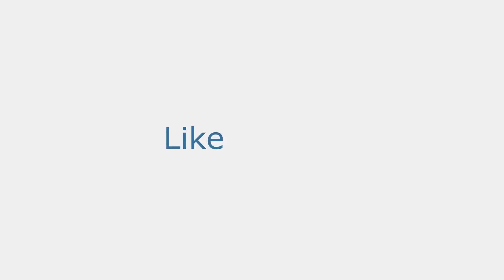LIKEMEBACK - LÜGEN, LUST & LIKES | DVD-Trailer [HD]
| "Likemeback - Lügen, Lust & Likes" (Trailer deutsch german) | DVD-Veröffentlichung: 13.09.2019
DANKE! :)

Offizieller deutscher Trailer zu dem Film "Likemeback - Lügen, Lust & Likes".

Originaltitel: Likemeback
Filmdrama, IT 2019
Filmverleih: Alamode Film

Schauspieler/Darsteller: Denise Tantucci, Angela Fontana, Blu Di Martino, Goran Markovic, Guglielmo Pinelli u.a.

Regisseur: Leonardo Guerra Seràgnoli

Lavinia (Blu Yoshimi), Carla (Denise Tantucci) und Danila (Angela Fontana) haben eben erst die Schule abgeschlossen und fahren nun gemeinsam in den Segelurlaub. Nur von einem Skipper begleitet, schippern die drei Mädchen entlang der malerischen Küste Kroatiens. Freizügig, ungezügelt, hemmungslos und abenteuerlustig posten die Freundinnen ihre Urlaubserlebnisse in den sozialen Medien. Sie ahnen nicht, dass sie mit ihrer digitalen Teilungswut ein großes Unheil heraufbeschwören. Zwischen Lügen, Lust und Likes droht die Freundschaft der drei jungen Frauen unwiederbringlich zu zerbrechen.